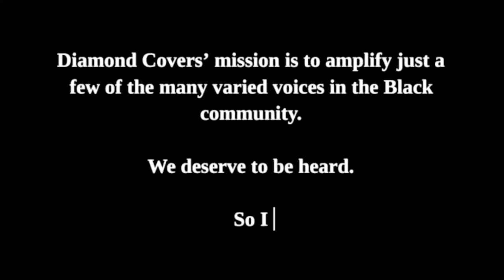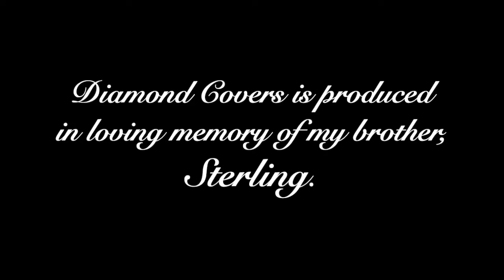Diamond Covers: Black Like Me by Mickey Guyton (2021)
This song tells a timeless tale. Every time we get told that progress was made, things look peculiarly unchanged if you actually stop and take a good look. A little Black girl in a small white town is gonna get told she's different or weird or dirty or ugly before she even understands what racism is. This was true centuries ago and it's true today. But hey if those of us who understand the need for equality keep striving, then maybe - just maybe - we'll actually get there. Someday.